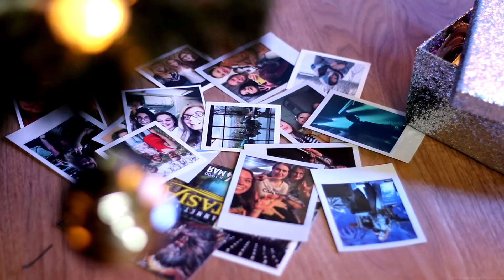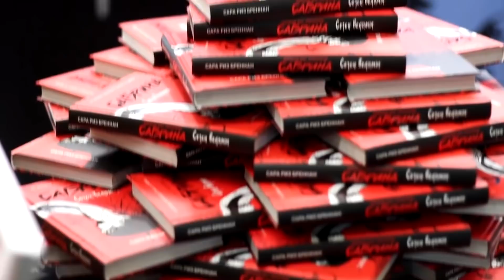🎄НЕКНИЖНЫЕ ИТОГИ 2019🌟Лучший год в моей жизни